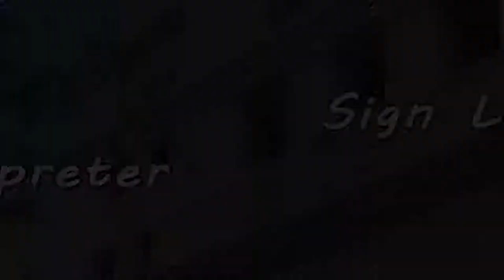Pittsburgh City Council Regular Meeting - 2/5/19